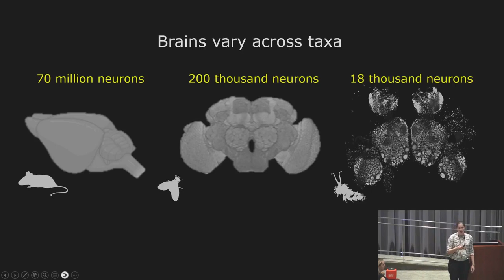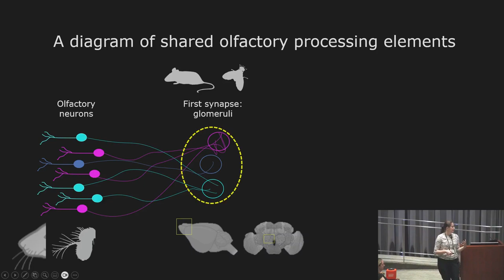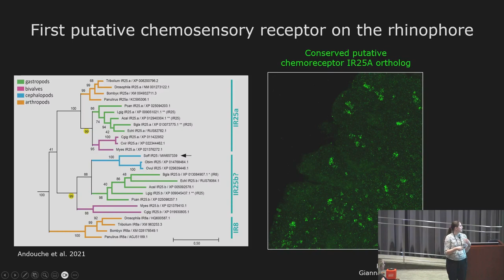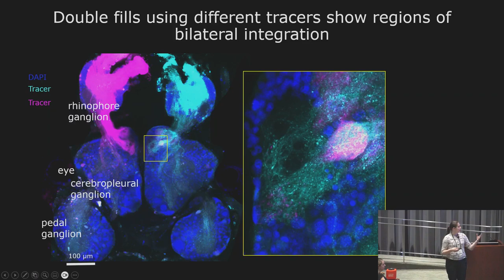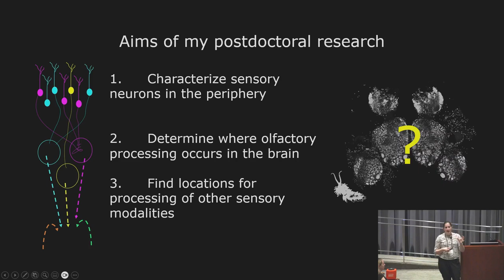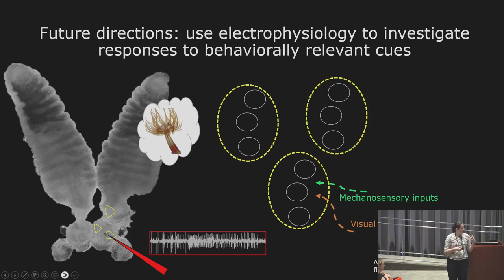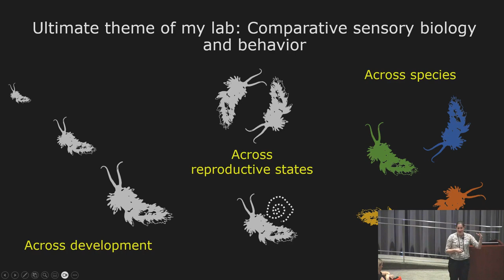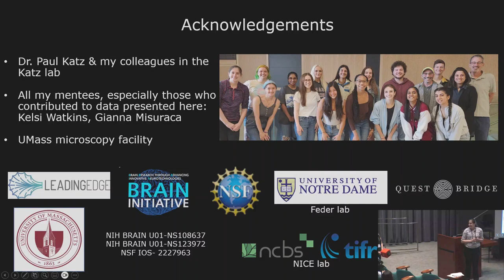Multisensory integration and multidirectional connectivity in the nervous system of a nudibranch...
Multisensory integration and multidirectional connectivity in the nervous system of a nudibranch mollusc

Speaker: Cheyenne Tait, University of Massachusetts Amherst